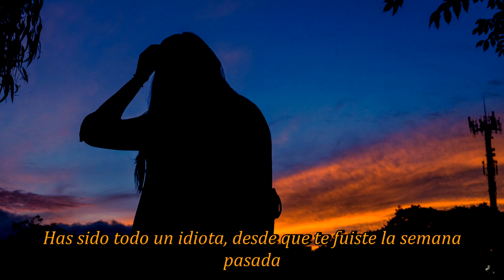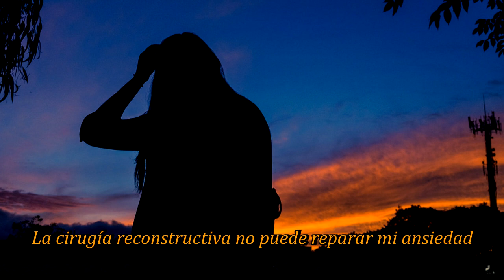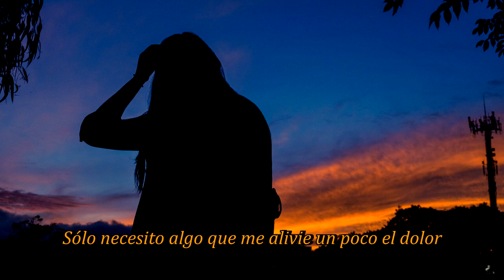Beach Bunny - Painkiller (Sub Español)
Album: Prom Queen (2018)

Lyrics:
You've been such a jerk, since you left last week
You're careful with your words, but i'm pulling teeth
You said this wouldn't hurt, give me cavities and
All of your apologies are only empty calories

After all this time, I start askin' why i'm stayin'
Were you ever mine? Are we something that's worth savin'
Every conversation puts me back on medication
Sometimes, sorry's just another word you're sayin'

Do I look like her, does she talk like me?
Been' feeling insecure, co-dependency is
Hard to break when you, never make it easy
Reconstructive surgery, can't fix my anxiety

Take me to, the hospital
I need Paracetamol
Tramadol, Ketamine
I just need some pain relief
fill me up, with Tylenol
Tramadol, Ketamine